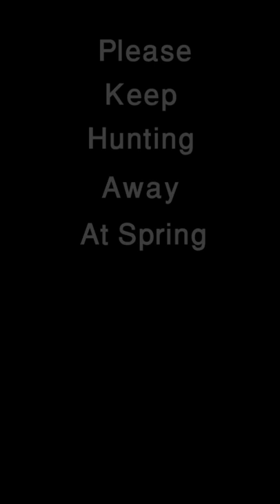pigeon hunting, hunting of pigeon, hunting of pigeon by PCP, hunting of pigeon with an air gun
pigeon hunting, hunting of pigeon, air pigeon hunting, hunting of pigeon  by PCP, hunting of pigeon by air gun, hunting of pigeon with PCP, hunting of pigeon with an air gun,
Air rifle, air gun, PCP, pellet gun, .22 caliber, Kral Puncher Breaker, Iranian Air Sniper,
partridge hunting, hunting of partridge, air partridge hunting, hunting of partridge by PCP, hunting of partridge by air gun, hunting of partridge with PCP, hunting of partridge with an air gun,
rabbit hunting, hunting of rabbit, air rabbit hunting, hunting of rabbit by PCP, hunting of rabbit by air gun, hunting of rabbit with PCP, hunting of rabbit with an air gun,
boar hunting, hunting of boar, air boar hunting, hunting of boar by PCP, hunting of boar by an air gun, hunting of boar with PCP, hunting of boar with an air gun,
dove hunting, hunting of dove, air dove hunting, hunting of dove by PCP, hunting of dove by an air gun, hunting of dove with PCP, hunting of dove with an air gun,
duck hunting, hunting of duck, air duck hunting, hunting of duck by PCP, hunting of duck by air gun, hunting of duck with PCP, hunting of duck with an air gun,
chukar hunting, hunting of chukar, air chukar hunting, hunting of chukar by PCP, hunting of chukar by an air gun, hunting of chukar with PCP, hunting of chukar with an air gun,
porcupine hunting, hunting of porcupine, air porcupine hunting, hunting of porcupine by PCP, hunting of porcupine by an air gun, hunting of porcupine with PCP, hunting of porcupine with an air gun,
magpie hunting, hunting of magpie, air magpie hunting, hunting of magpie by PCP, hunting of magpie by an air gun, hunting of magpie with PCP, hunting of magpie with an air gun,